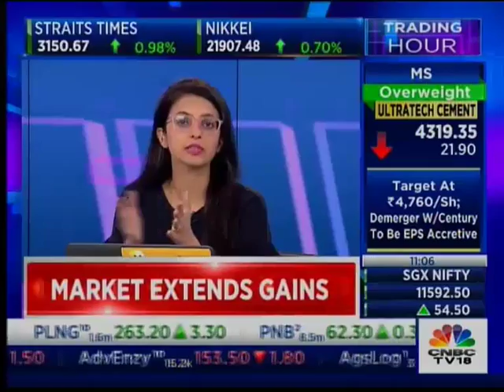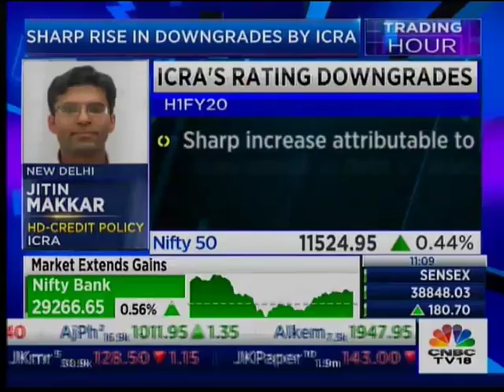Jitin Makkar, ICRA VP & Head - Credit Policy, speaks to CNBC TV18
Mr. Jitin Makkar, VP & Head - Credit Policy, ICRA Ltd shares his views on ICRA's rating performance for H1 FY20 in an interview with CNBC TV18.